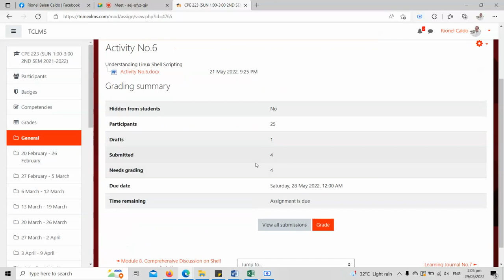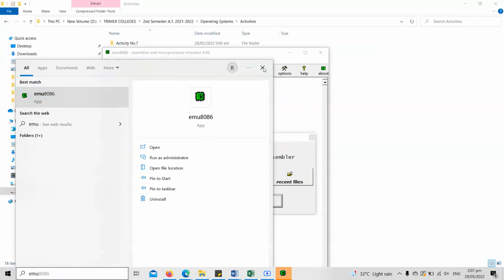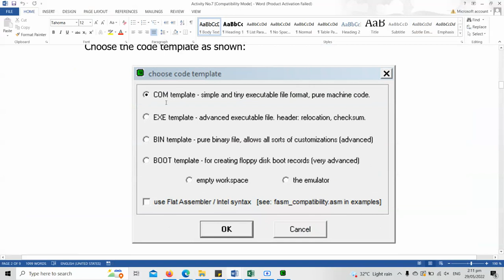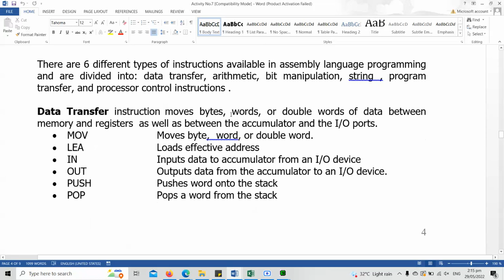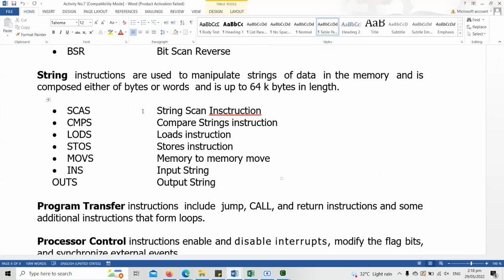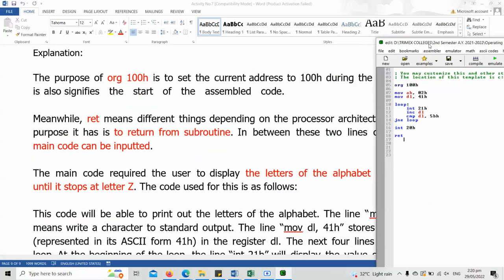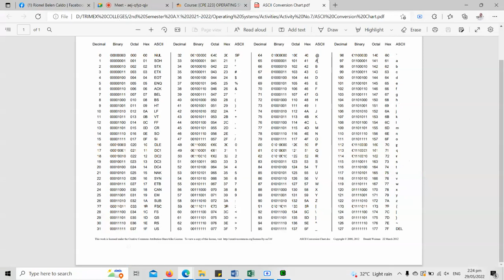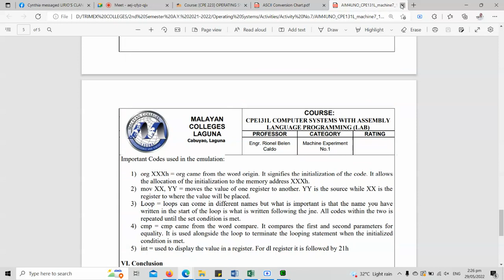INTRODUCTION TO ASSEMBLY LANGUAGE TOOLS Batch 1